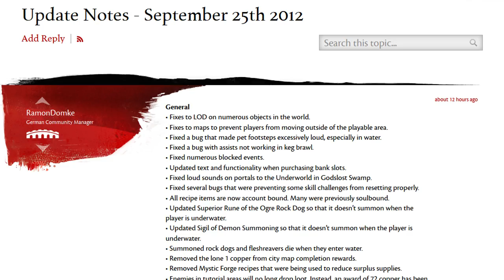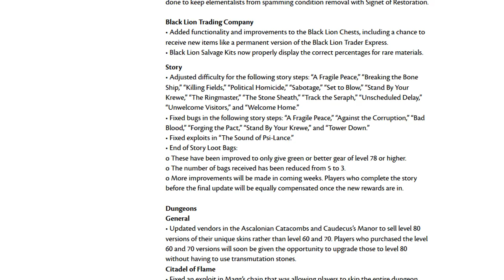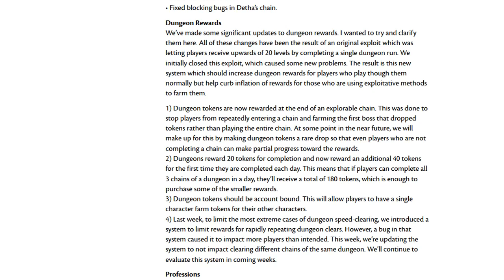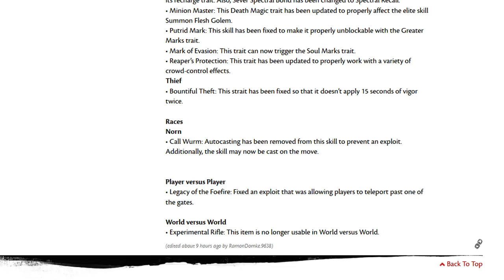Newsmin - Guild Wars 2 News - 25/09/12 - Significant Dungeon Reward Changes & More! (25 Sept. Update)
A wild Newsmin appears; watch it to see what it's about! Expand here for links! :D

In this episode we take a look at the September 25 Update Notes, all of them! :D

► Guild Wars 2 News ◄

► Smalls ◄

► If That Wasn't Enough ◄

► Guild Wars 2 Sites Worth Visiting ◄

► Lumin Links ◄